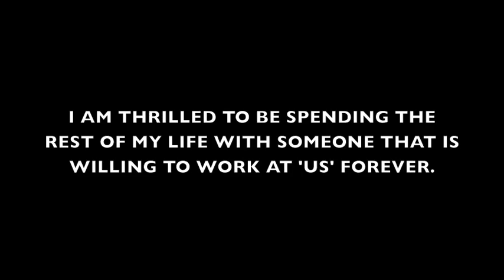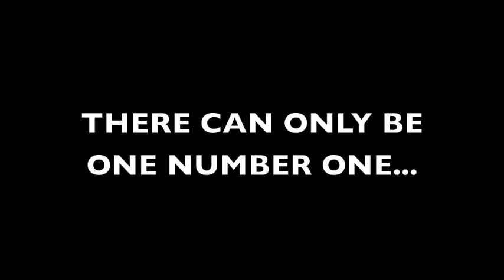PRIVATE PRACTICE BADASS FAMILY UNIT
TO MY SOON TO BE HUSBAND.  DON MEYERS.  I LOVE YOU WITH ALL MY HEART.  I ALWAYS HAVE, AND PROMISE I ALWAYS WILL.

SABRINA SOTO
SOON TO BE MRS. MEYERS